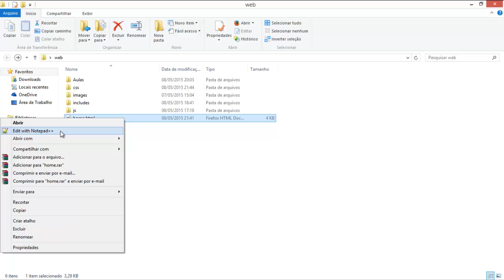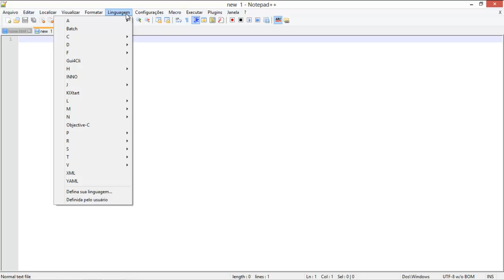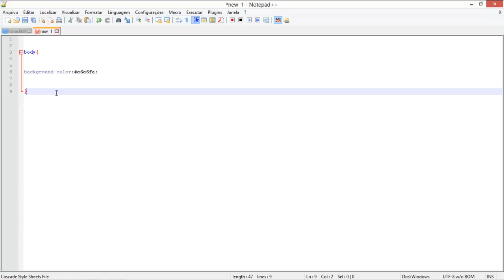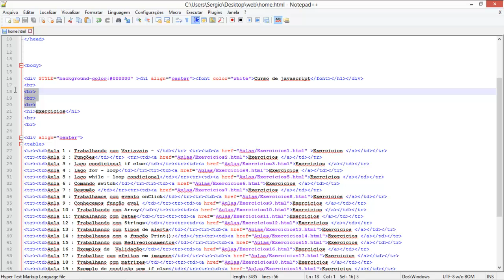Curso de javascript aula 42 melhorias e incluir css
melhorias e incluir css